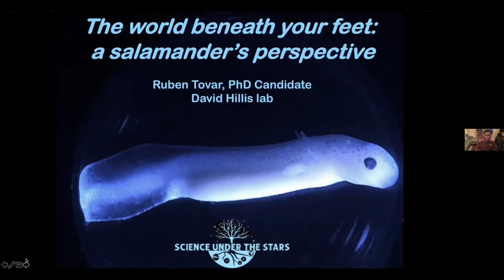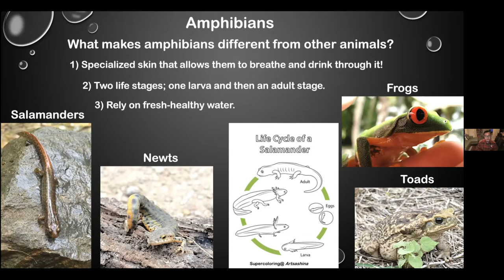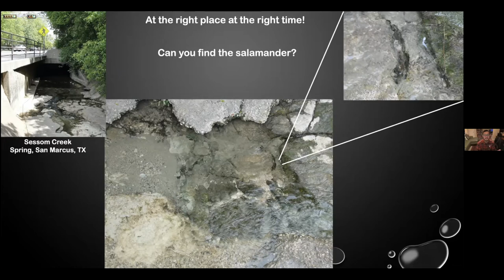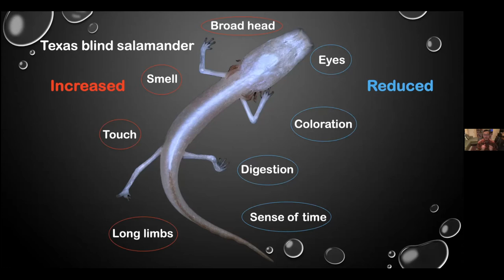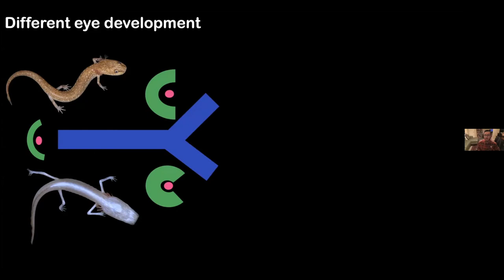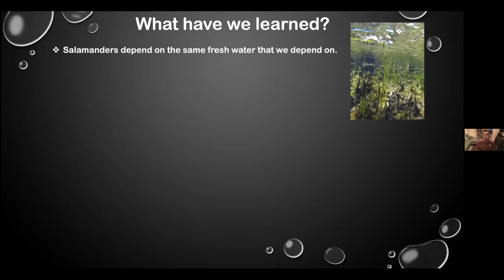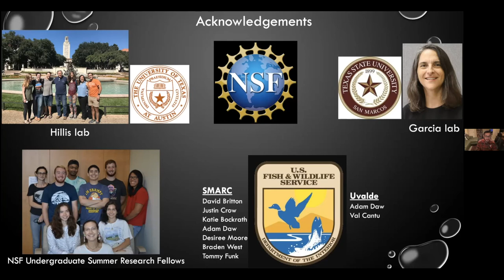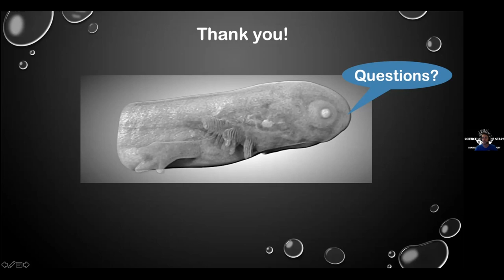The world beneath your feet: a salamander’s perspective - Ruben Tovar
Living in caves can be difficult for animals. Without light and little prey, it’s easy to wonder: how do cave-adapted animals survive and thrive in such extreme habitats? Join us as we dive into the dark depths of Texas’s aquifers to explore the diverse salamanders that live under our feet. Using cutting edge techniques, we will learn how differences in Eurycea salamander development might lead to the evolution of bizarre cave characteristics, like small eyes, flattened heads, and longer limbs, and how these subterranean aliens offer a window into the health of Texas aquifer ecosystems.

Science Under the Stars is a free public outreach lecture series based in Austin, Texas.

Video chapters:
0:00​ Introduction
1:32 The presentation
46:05 Q&A